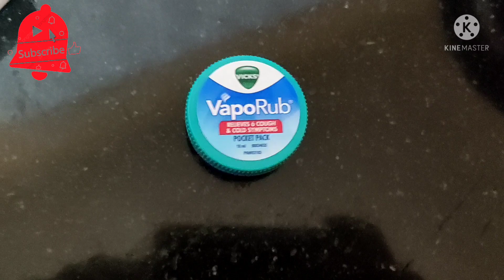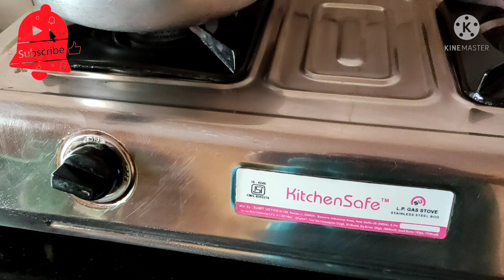Bengali Blog।। মনিটাইজেশন এর নতুন নিয়ম। চ্যানেল হ্যাকারের হাত থেকে রক্ষা করুন